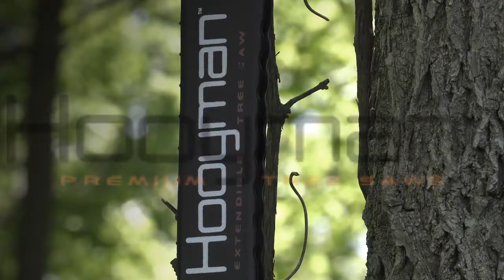Primal 2017 Ep5 Philly Bucks Rough